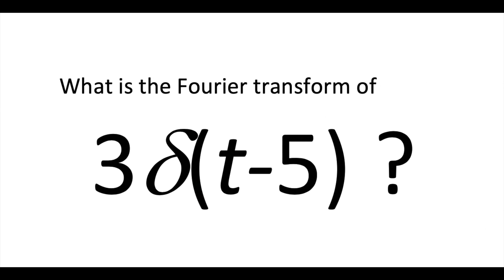everymaths #8 using Fourier transform pairs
Everymaths shows how to use Fourier transform pairs to find the Fourier transform of simple time-domain signals